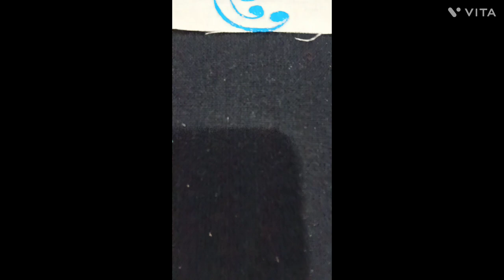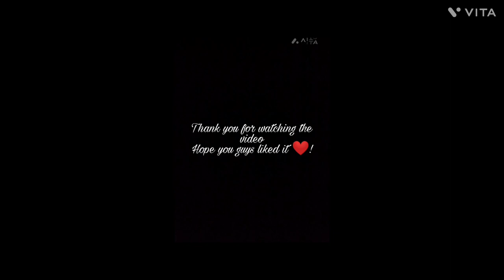Fabric design on handkerchief..(রুমালে ফেব্রিক আর্ট)